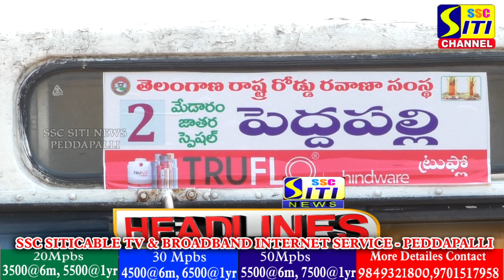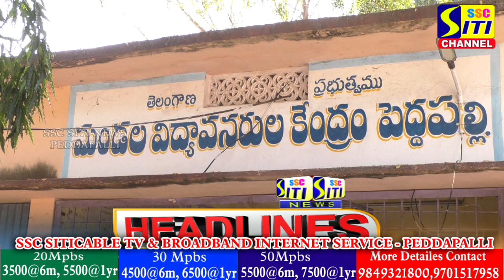SITINEWS HEADLINES II 01-03-2024